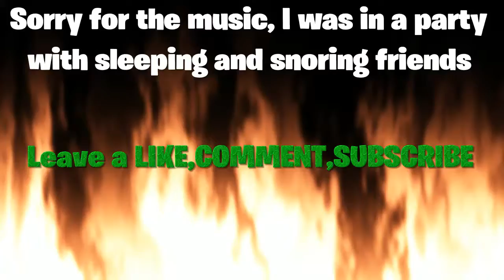Fortnite- SOLO SQUAD WIN!!!!!